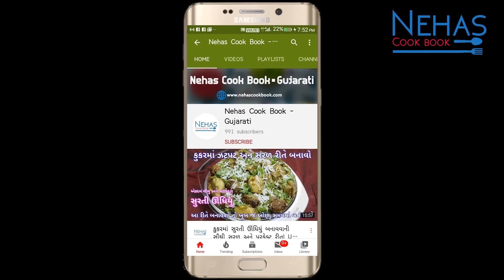ના લીંબુ ના વિનેગર એકદમ નવી રીતથી પનીર બનાવવાની રીત | how to make paneer | homemade paneer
માવા વગર ફક્ત દૂધમાંથી બનેલો દુધીનો હલવો બનાવવાની રીત | Dudhi no halwo | Dudhi halwa in Gujarati